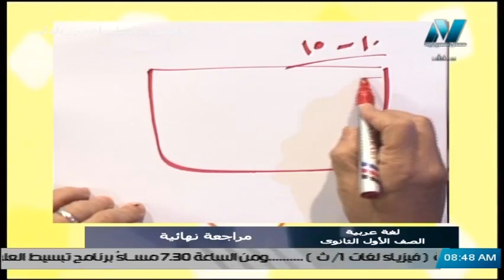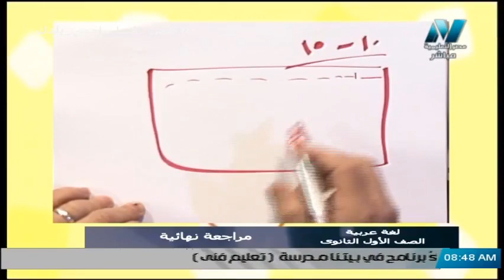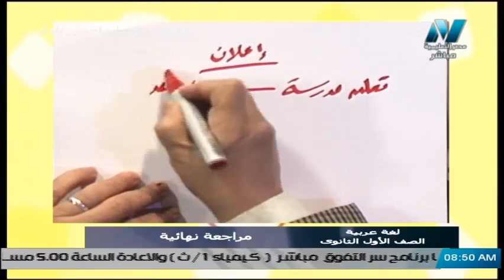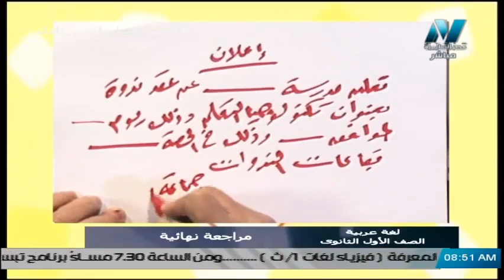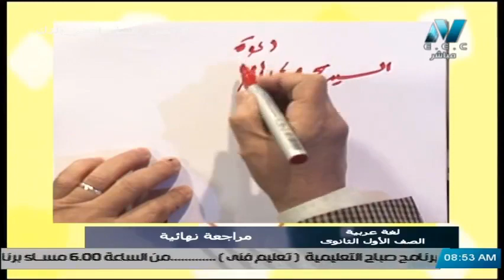كيفية الاجابة على سؤال التعبير؟ || لغة عربية أولى ثانوى